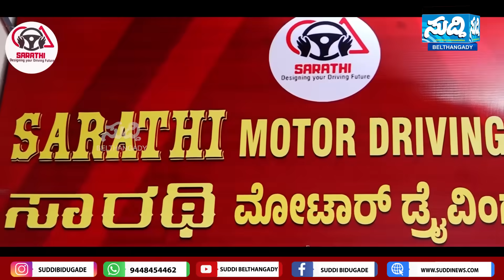ಔಷಧಿ ಚೀಟಿ ಕೇಳಿದ್ದಕ್ಕೆ ಮಗನ ಮೇಲೆರಗಿದ ತಂದೆ- ಹ * ತ್ಯೆಯ ಹಿಂದಿನ ಕಥೆಯೇನು ಗೊತ್ತಾ|ತಾಯಿ,ಸಹೋದರಿ ಹೇಳಿದ್ದೇನು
ಕೊಣೆಯೊಳಗಿದ್ದ ಔಷಧಿ ಚೀಟಿ ಕೇಳಿದ ಮಗ
ಬಾಗಿಲು ಹಾಕಿ ಅವಾಚ್ಯ ಶಬ್ದಗಳಿಂದ ನಿಂದಿಸಿದ ತಂದೆ
ಬಾಗಿಲು ತೆಗೆದು ಮಗನ ಮೇಲೆ ಮುಗಿಬಿದ್ದ ಕೃಷ್ಣ ಆಚಾರಿ
1960ರಷ್ಟು ಹಳೆಯ ಚಾ * ಕುವಿನಿಂದ ಇ ರಿದು ಪಕ್ಕದ ಮನೆಗೆ ಓಡಿದ ತಂದೆ
ತಂದೆಯೇ ಮಗನನ್ನು ಇ ರಿ ಯಲು ಕಾರಣವೇನು
ಬೆಳ್ತಂಗಡಿಯ ಉಜಿರೆ ಗ್ರಾಮದ ಕೊಡಿಕಲ್ಲುವಿನಲ್ಲಿ ನಡೆದ ಘಟನೆ
ತಾಯಿ ಮೀನಾಕ್ಷಿ ಹೇಳಿದ್ದೇನು, ಸಹೋದರಿ ಹೇಳಿದ್ದೇನು
ಮೃ * ತ ಜಗದೀಶ್ ಮಾಡಿದ ತಪ್ಪಾದ್ರು ಏನು?

𝐎𝐮𝐫  𝐂𝐡𝐚𝐧𝐧𝐞𝐥𝐬 :
►𝐁𝐞𝐥𝐭𝐡𝐚𝐧𝐠𝐚𝐝𝐲 : //

►𝐒𝐮𝐥𝐥𝐢𝐚 :

 / suddichannel
►𝐌𝐚𝐧𝐠𝐚𝐥𝐮𝐫𝐮 :